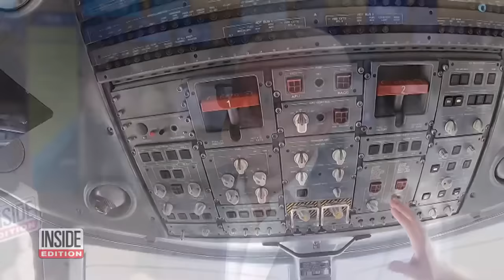Off-Duty Pilot Allegedly Tried to Shut Down Plane's Engines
An off-duty pilot allegedly attempted to shut down a plane’s engines mid-flight. After an Alaska Airlines flight took off from Washington, a crisis erupted. Off-duty pilot Joseph David Emerson was sitting inside the cockpit when he reportedly lunged for the controls and tried to shut off the plane’s engines. The plane diverted to Portland for an emergency landing. He was charged with 83 counts of attempted murder. No passengers were harmed.